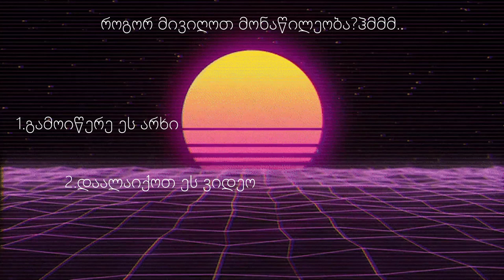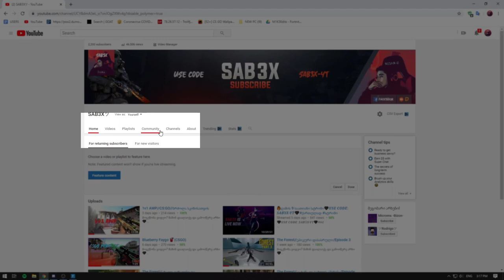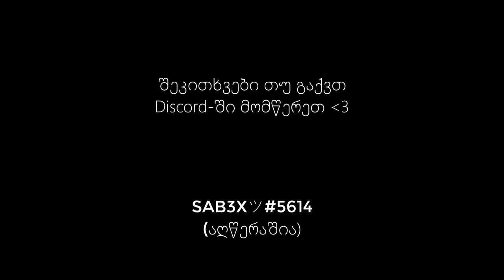90 სკინიან აქაუნთის *გათამაშება*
▶1.გამოიწერეთ ეს არხი

Team Falcon :)